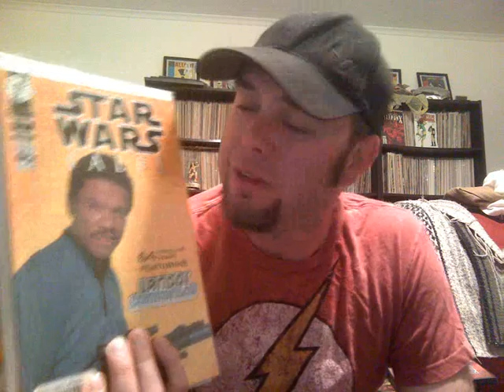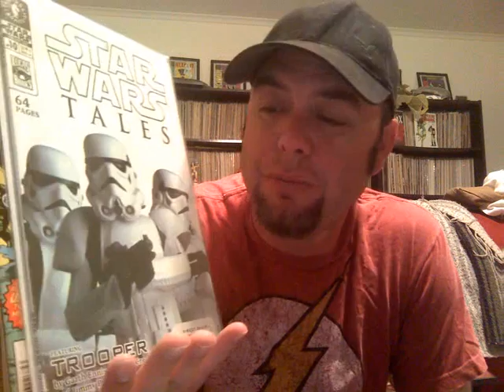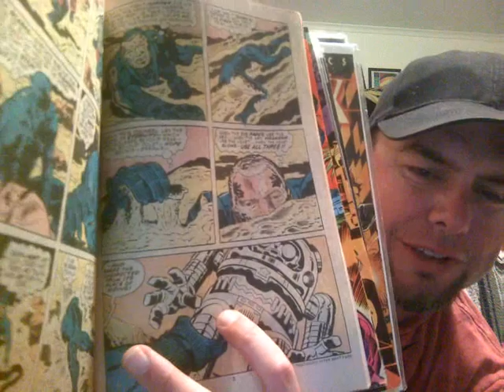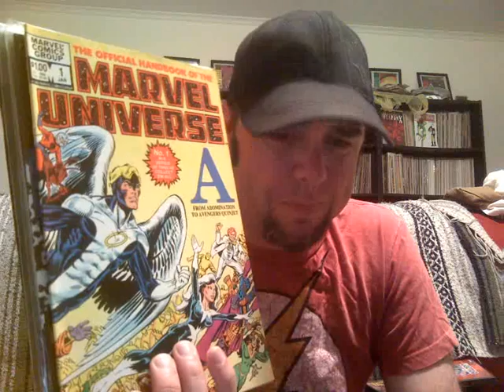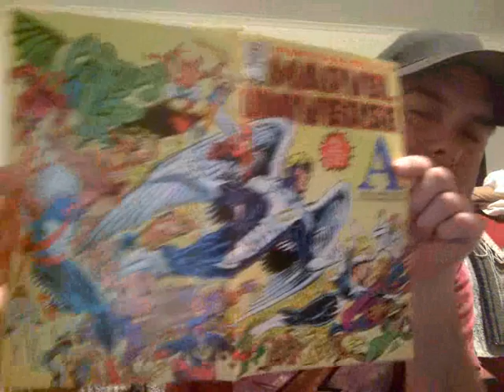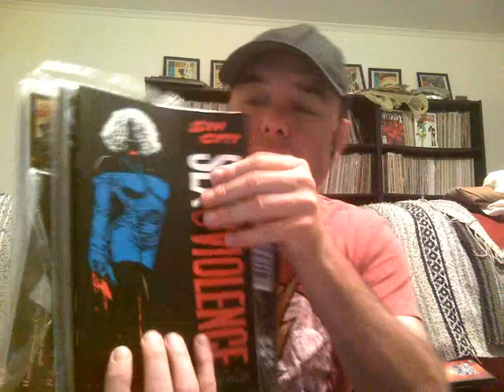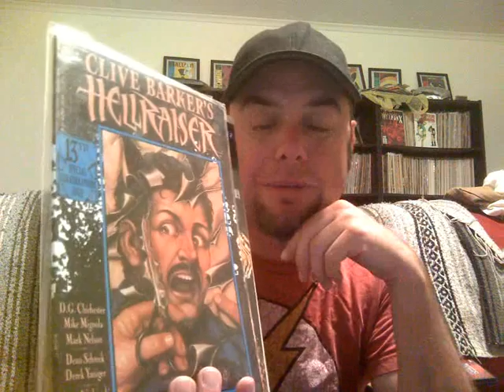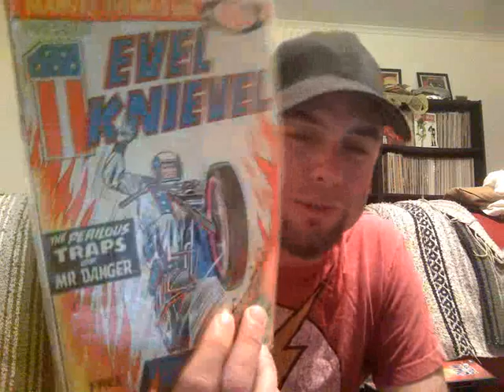Howler Hustle Flea Market Comic Book Haul! Deadpool, Jack Kirby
I was going to show dvd's as well but the video ran long. That'll be up soon!